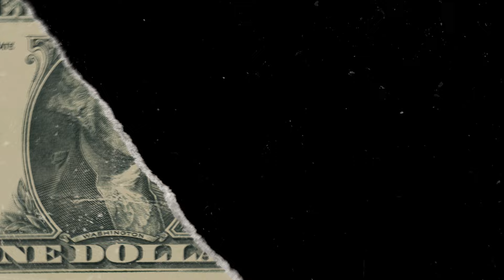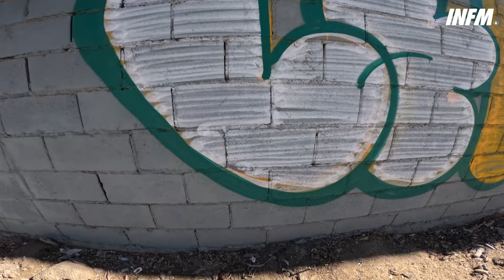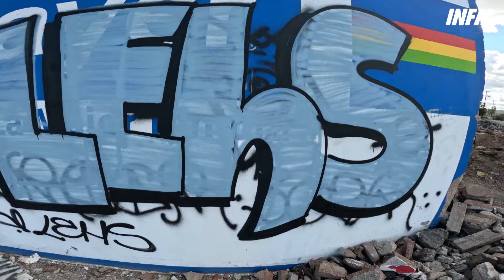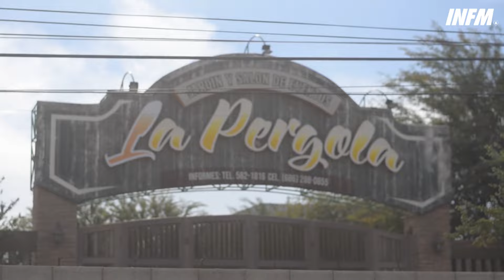De VANDALS With | EPISODIO 004 | Lehs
Cuarto Writer en la seccion De VANDALS With
con la participacion de LEHS desde Oakland, California.